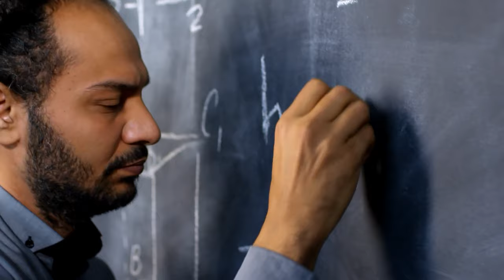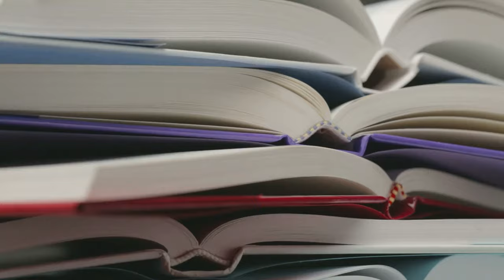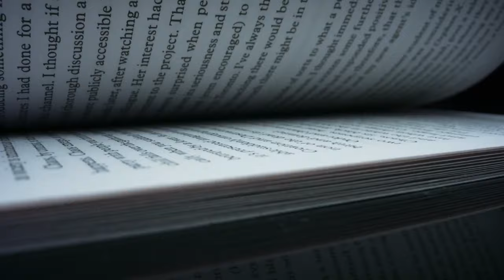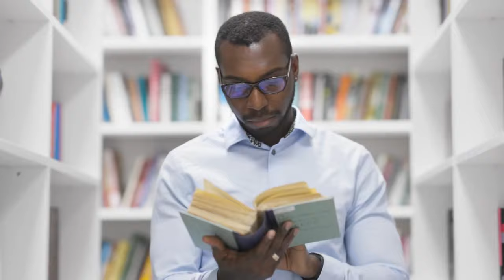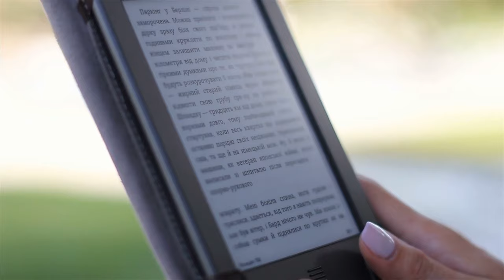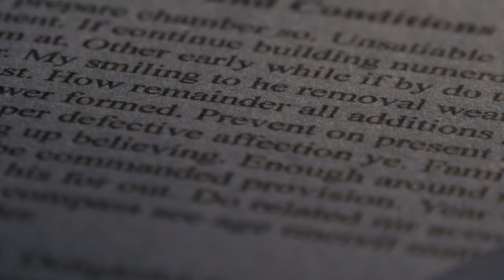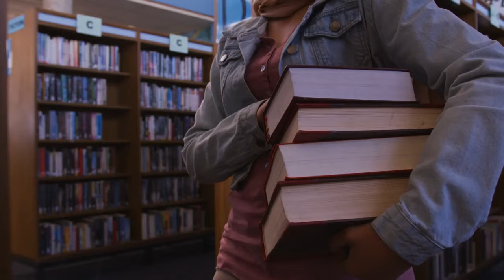El MARCO DE REFERENCIA de una investigación: cómo se hace, partes, funciones y EJEMPLO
El marco de referencia; explicamos qué es, sus características, qué incluye, funciones, cómo se hace, y ponemos un ejemplo.